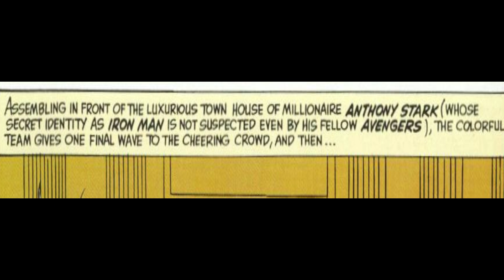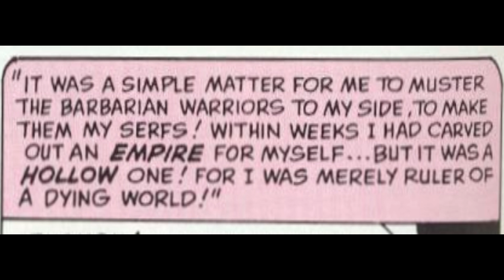Avengers #8 (part 1) 1st Appearance of Kang the Conquer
Avengers #8 is the 1st appearance of Kang the Conquer released in 1964